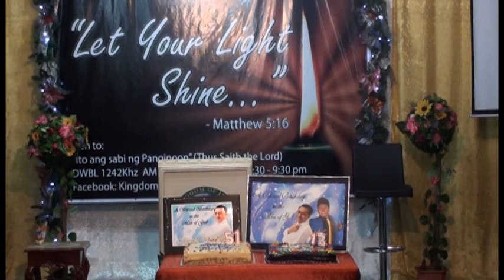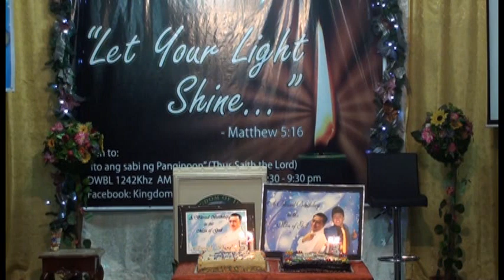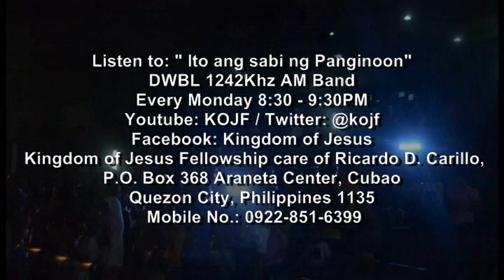VTS 01 5